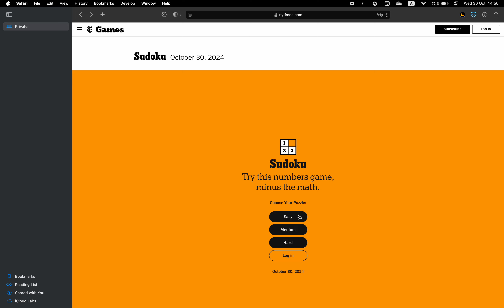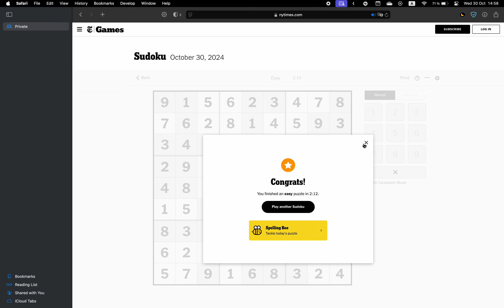New York Times Sudoku ✦ October 30, 2024 ✦ Easy